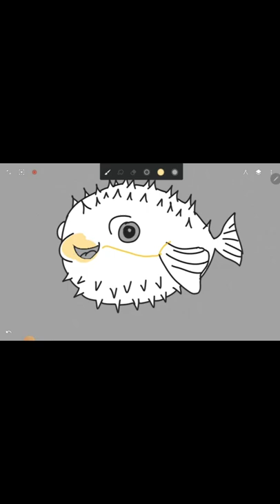HOW TO DRAW PUFFER FISH | DRAWING WITH INFINITE PAINTER SAMSUNG TAB | EASY DRAWING TUTORIAL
Hi Everyone !!

In this Video, We will show You How To Draw Puffer Fish step by Step with Easy Drawing Tutorial for All Ages.